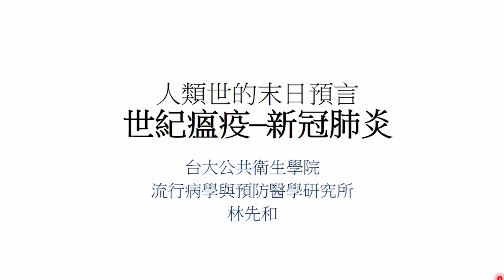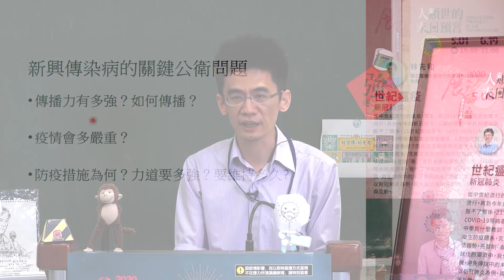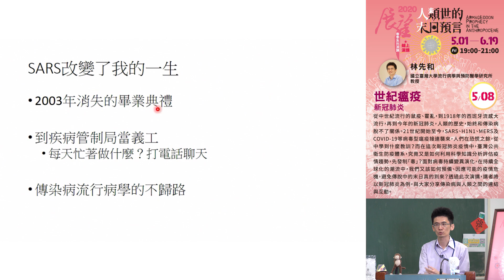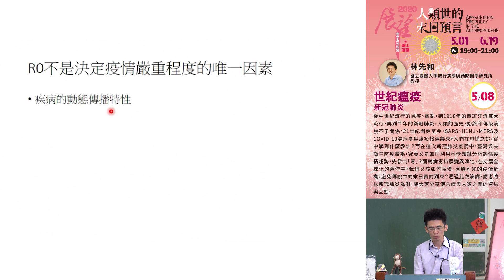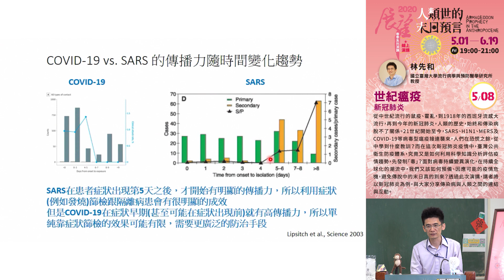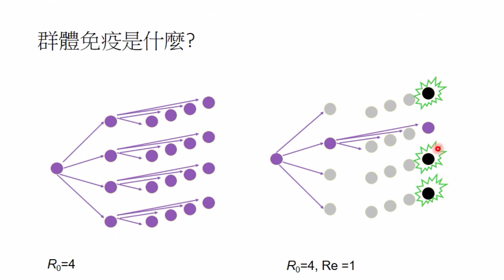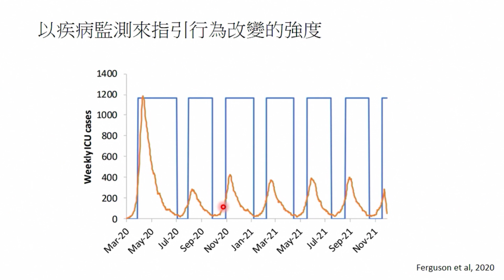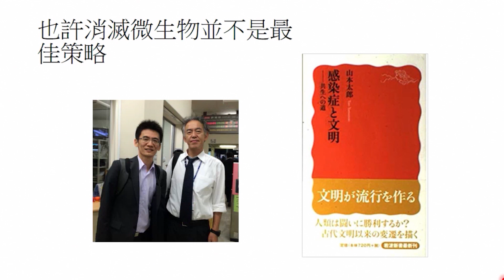世紀瘟疫─新冠肺炎｜2020 春季展望科普線上演講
從中世紀流行的鼠疫、霍亂，到1918年的西班牙流感大流行，再到今年的新冠肺炎，人類的歷史，始終和傳染病脫不了關係。21世紀開始至今，SARS、H1N1、MERS及COVID-19等病毒型瘟疫接連襲來，人們在恐慌之餘，從中學到什麼教訓？而在這次新冠肺炎疫情中，臺灣公共衛生防疫體系，究竟又是如何利用科學知識分析評估疫情趨勢，先發制「毒」？面對病毒持續變異演化，在持續全球化的潮流中，我們又該如何預備、因應可能的疫情危機，避免傳說中的末日真的到來？透過此次演講，講者將以新冠肺炎為例，與大家分享傳染病與人類之間的連結與互動。

時　間：05/08 ，週五晚間 7:00 ~ 9:00(6:30播出前導內容、影片與 愛因斯坦 展望講堂EP2節目)
主    題：世紀瘟疫─新冠肺炎
主講者：國立臺灣大學流行病學與預防醫學研究所 林先和 教授
主持人：孫維新 國立自然科學博物館館長 / 國立臺灣大學天文物理所教授